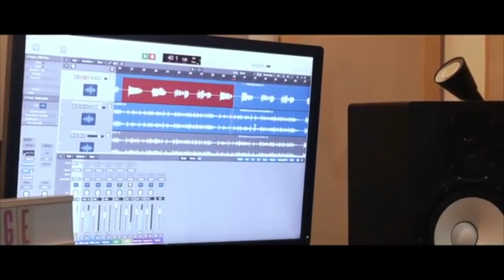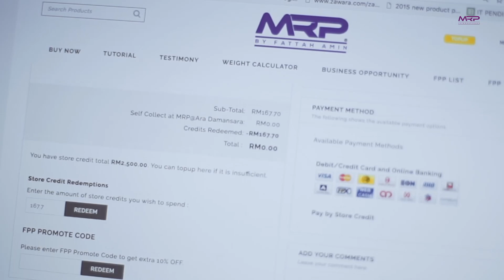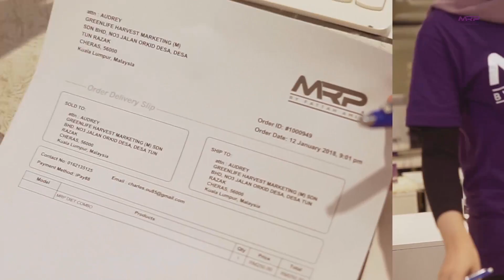Video Lagu Iklan MRP Diet by Fattah Amin - Kacau Kacau Kenyang